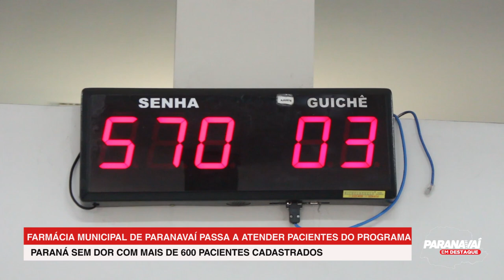Farmácia Municipal de Paranavaí passa a atender pacientes do programa Paraná sem Dor